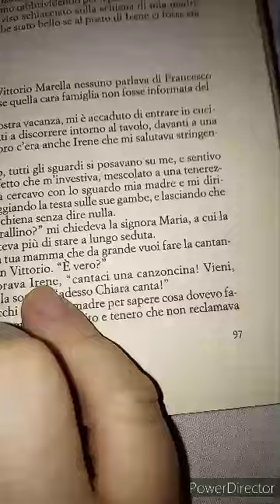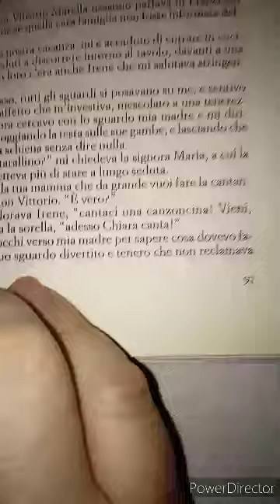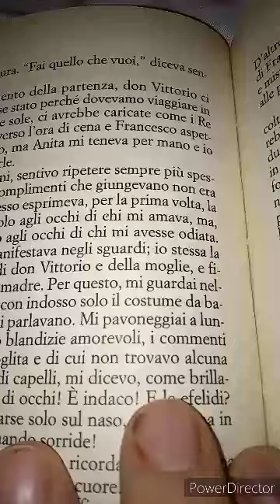Mariateresa Di Lascia. Passaggio in Ombra. 86 parte